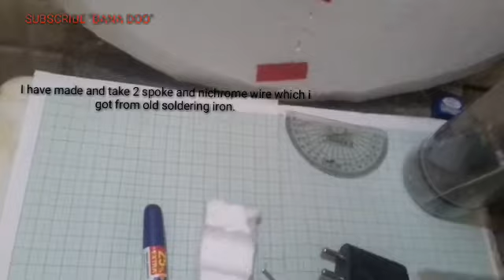Easy || foam || cutter || hope || you || enjoy || DIY